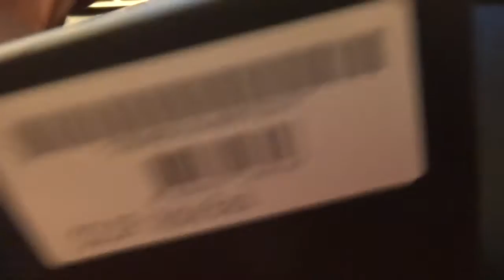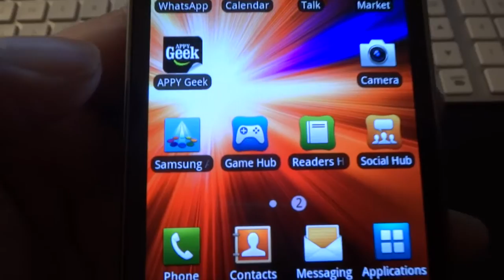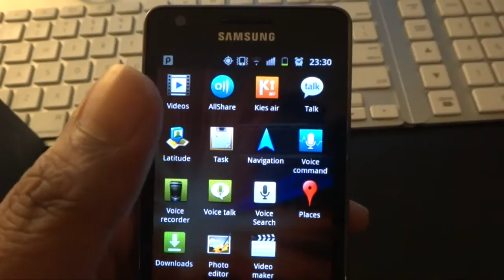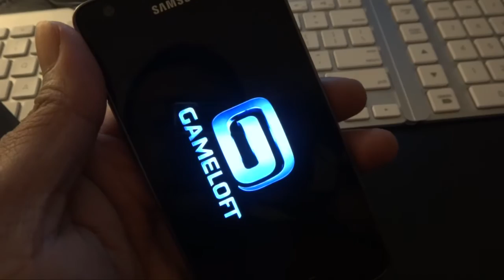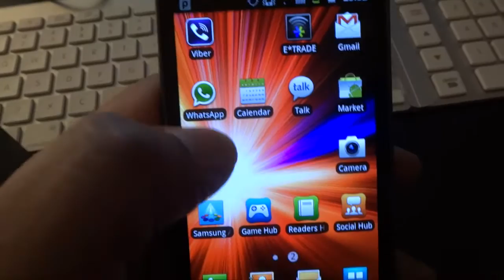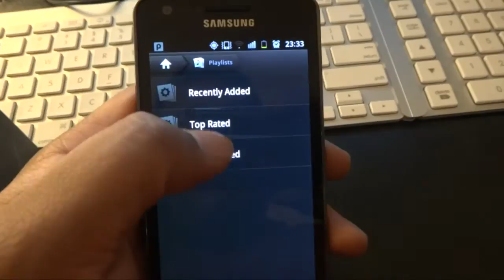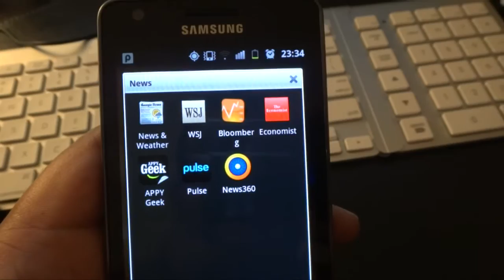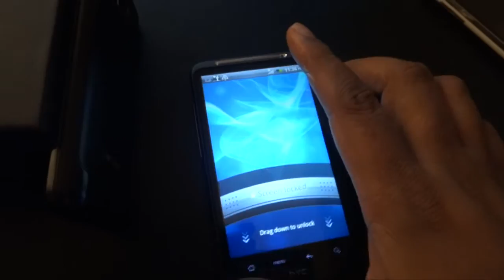Samsung Galaxy SII GT-I9100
Review of samsung galaxy s2 (II) with illustration of performance on games, apps and usability. size comparison with HTC HD2 HTC desire HD apple iphone and blackberry bold